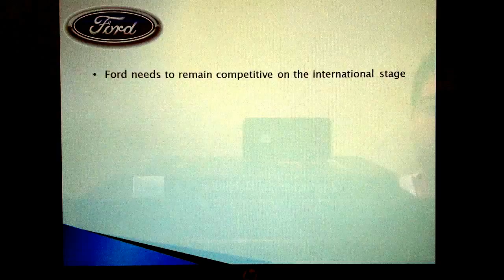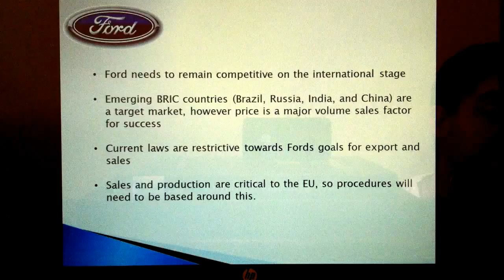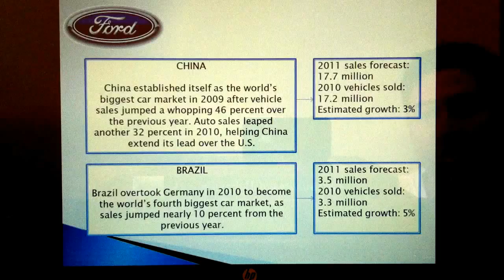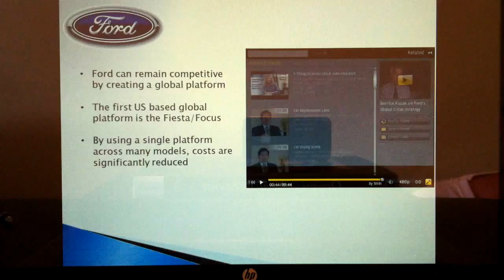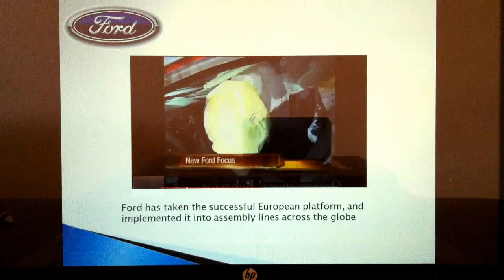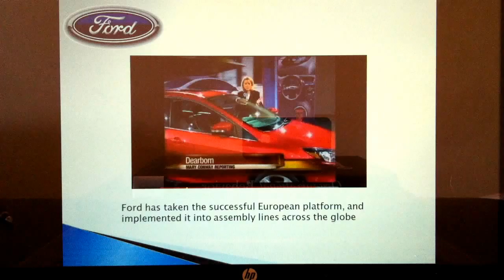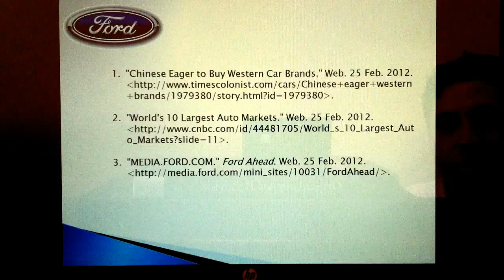Fords Global Strategy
This is a brief presentation on Fords Global Strategy and how it will impact their success.